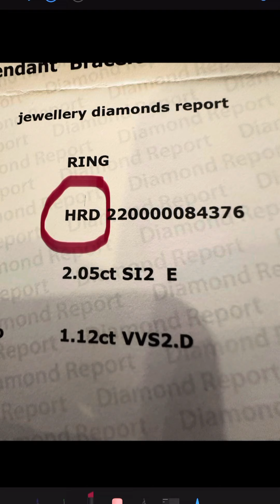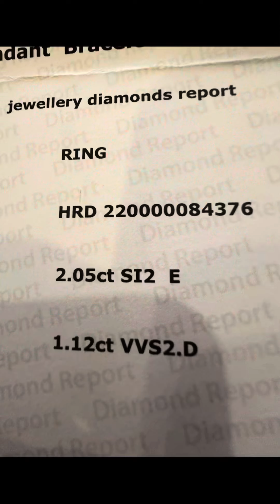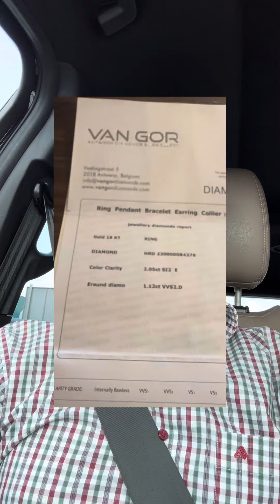Mua kim Cương tần Nguyễn hay chỉ Bú Farm- Méo có xèng